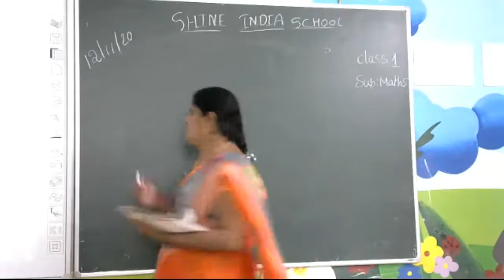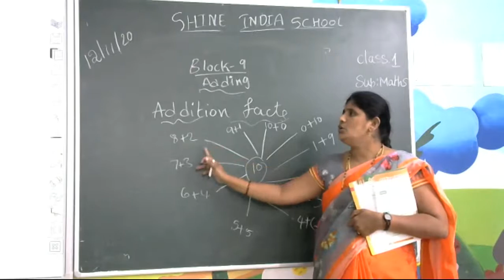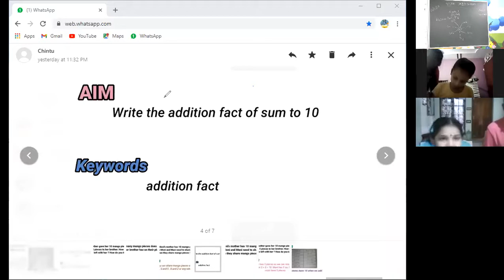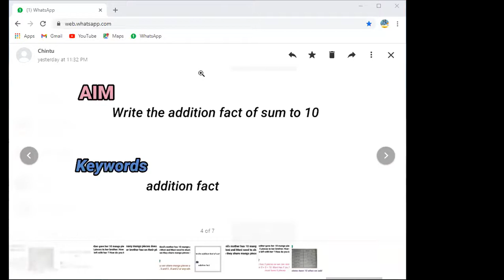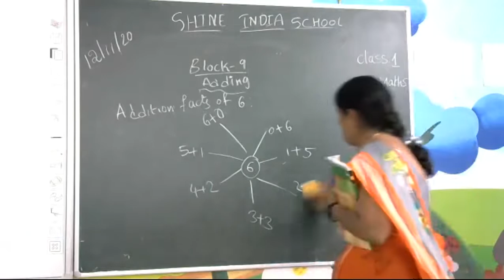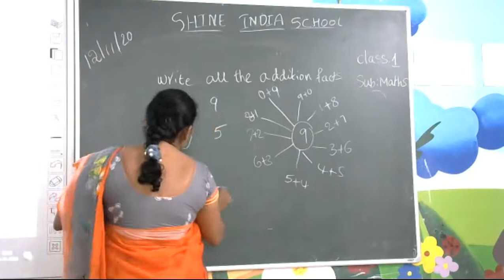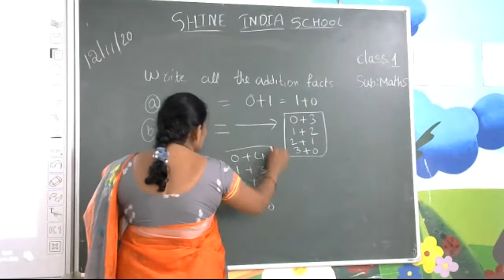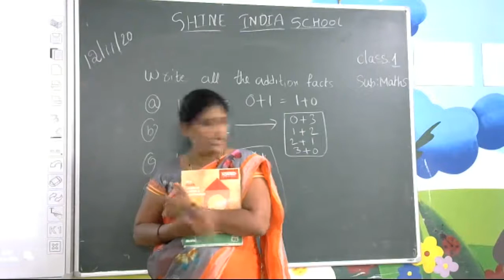SHINE INDIA SCHOOL MATHS ONLINE CLASS FOR GRADE 1